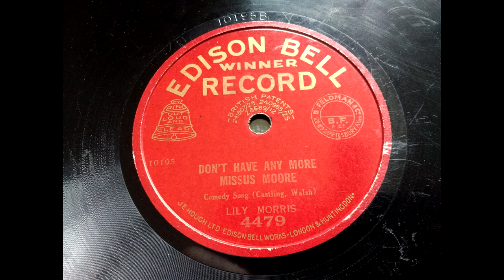(1926) Don't have any More Missis Moore - Lily Morris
Comedy Song
Edison Bell Winner Record 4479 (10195)